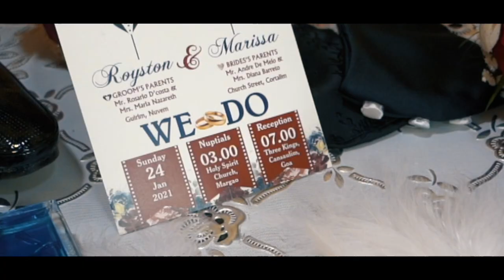Royston & Marissa| Catholic Wedding Films| Foto Patrao| Goan Wedding Highlights